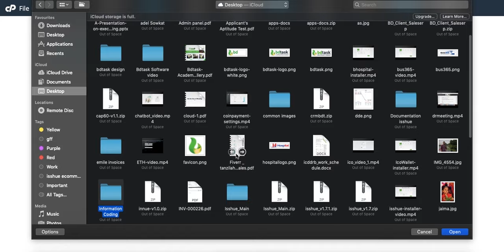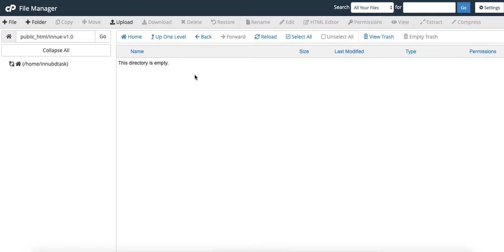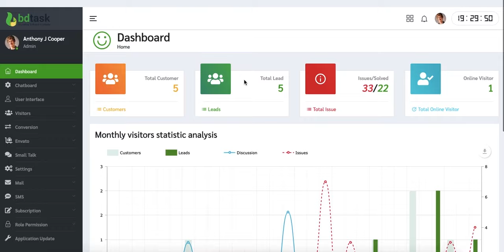How to install business live chat software - Innue | Benefits of Live Chat Software for Business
Live chat software is a powerful tool for your business. It helps to engage intelligent customer engagement, real-time website chat and live help/live support tools can increase your sales.

Innue is a live chat software for doing chatting with customer and manage customer relationships.

Many organizations guarantee to offer comparable items with solid client care benefits that overwhelm different organizations in the market. Time to think whether your administrations are in the same class as your rivals guarantee to offer. Keep in mind, if your association neglects to address inquiries on schedule, clients may take their business somewhere else. Things being what they are, how would you hold your clients?